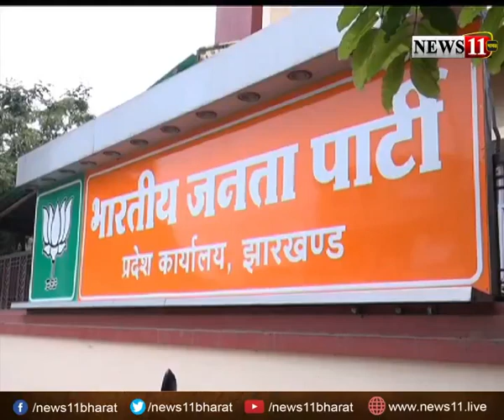आज जारी हो सकती है बीजेपी की लिस्ट, उम्मीदवार को लेकर बीजेपी में होगी बैठक